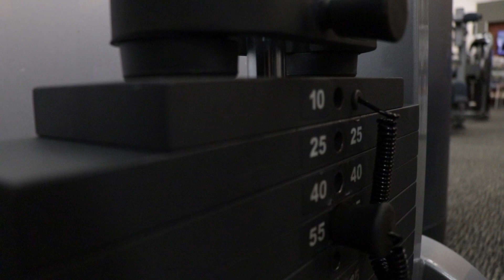THEIRS A GOOD IN EVERY BAD - BODYBUILDING MOTIVATION